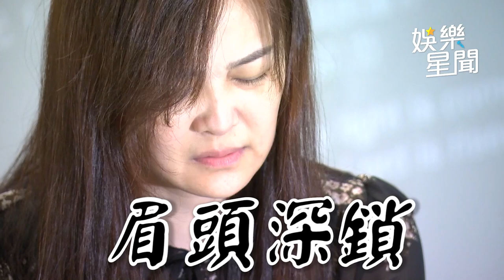宋逸民唸了20分鐘聲明！陳維齡「微妙表情」成亮點 網：老婆比較搶戲喔｜娛樂星聞